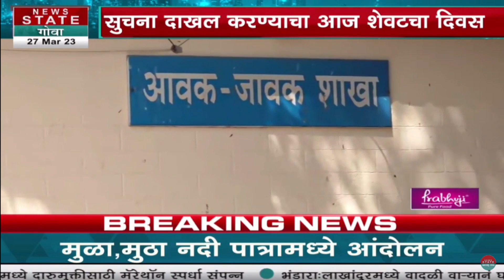Sambhaji Nagar | छत्रपती संभाजीनगर नामांतर प्रकरण, भाजपा मिरवणूक काढून समर्थन पत्र दाखल करणार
Credit: Regional | Neelam Sable /Producer | /Editor